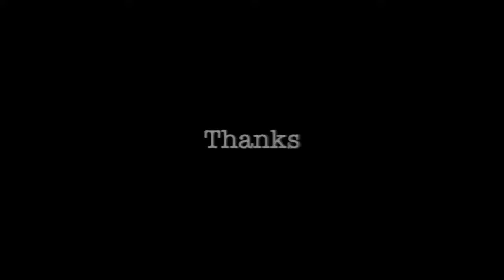Insane Shotgun Battle Solo Gameplay (Best Fortnite Console Player)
This video is an edited version of a full solo gameplay. I took some boring, non-eventful parts out of the video for time purposes and entertainment purposes. There is a crazy shotgun battle towards the end of my game. Do I clutch?